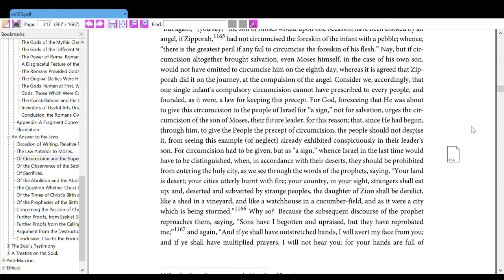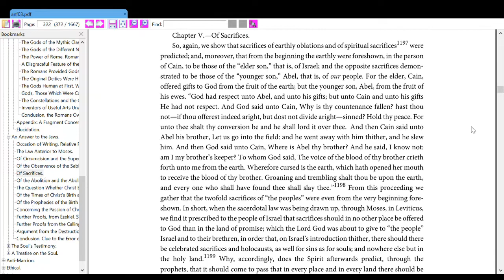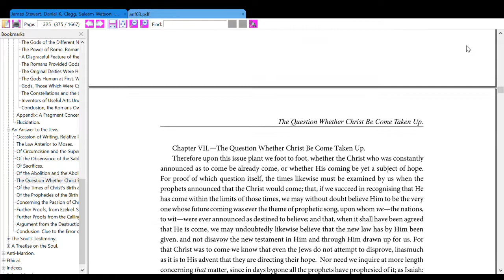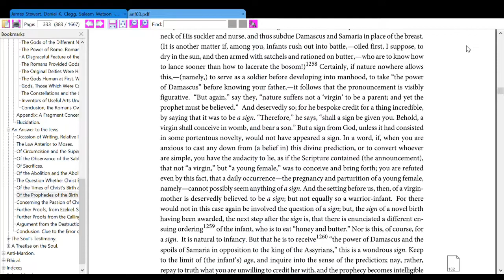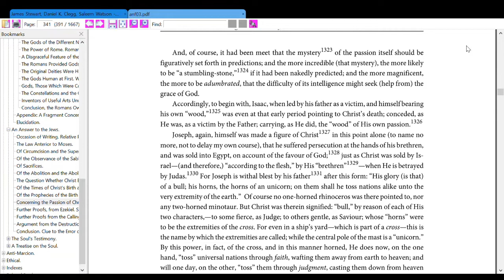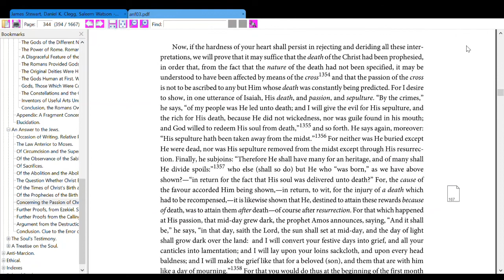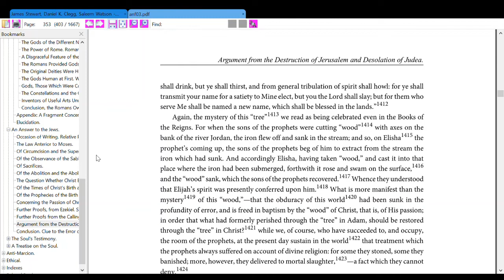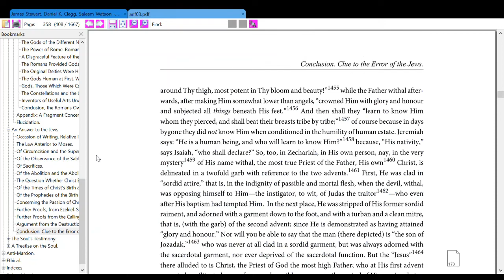Tulisan Bapa Gereja - Tertulianus dari Carthago: Apologetik, Jawaban kepada Orang-Orang Yahudi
Tertulianus: An Answer to the Jews
Tertullian of Carthage